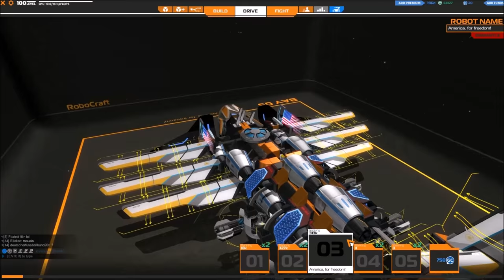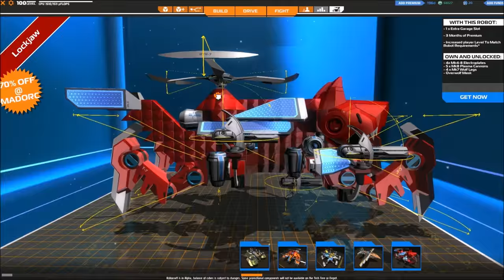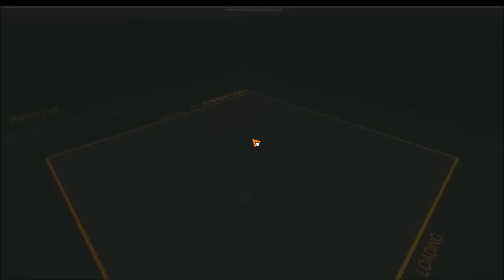[F2P] Robocraft - Ep. 76 [FR]